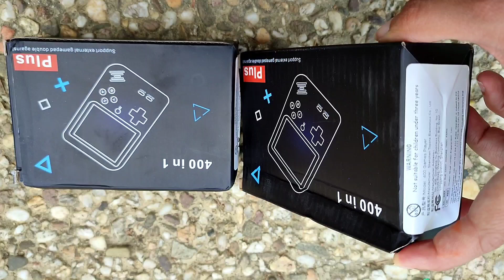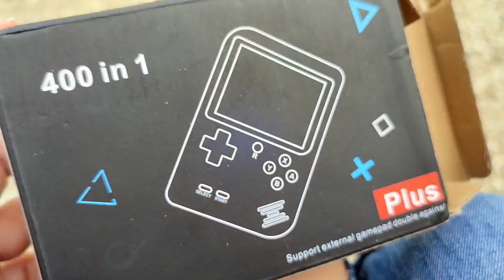اول كوموند من عند شركة Temu